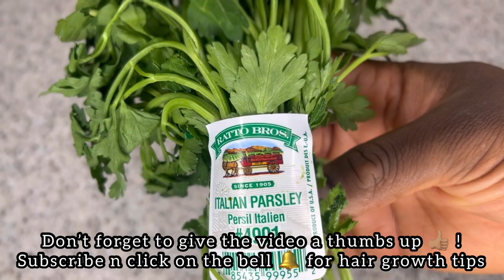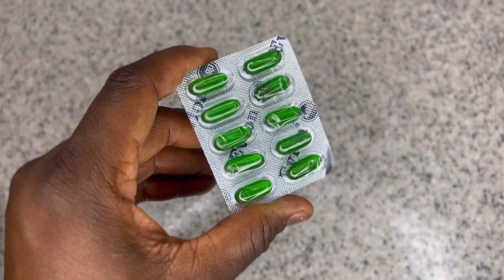Hair grows like crazy and doesn’t fall out. Do not rinse out! Massive hair growth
This video is a treatment that stops hair loss and grows your hair faster . .

I almost gave up on my natural hair growth untill I found this!Now my hair can’t stop growing

I did it all but my hair wasn’t growing!Now my hair grows like crazy after doing this!

to double hair growth, grow long hair and prevent hair breakages,natural hair growth spray,fast hair growth,how to use jamaican black castor oil and cloves to grow hair fast,grow 2cm per day, mix black jamaican castor oil and cloves and see what happens after 2 weeks straight, I used ginger and cloves in my hair then this happened,the only thing that helped my hair grow back, alopecia areata, how to care for gray hair,how i used aloe vera and blue magic for extreme hair growth and thickness,no single hair strand will fall after using this, Speed up hair growth and reduce hair loss, her dermatologist didn’t help, so she came to me, only 3 powerful ingredients, do not wash it out, 3 important ingredients her hair loves, helps to stop breakages, moisturize and promotes hair growth.

If u read all the way to this point, you’re awesome. I send u love 😍